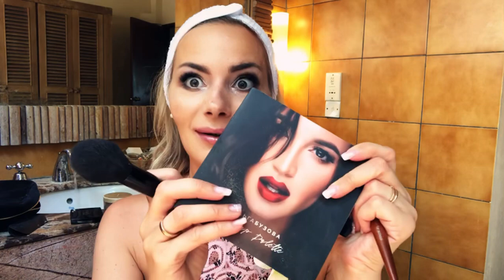Палетка Ольги Бузовой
В этом ролике мы рассмотрим палетку от  Ольги Бузовой.

💚 Косметология очно и дистанционно

💙Мезотерапия и биоревитализация 30 000 тр./ 1 день
Дистанционно - 7500 р.

💙Контурная пластика 30 000 тр./ 1 день
Дистанционно - 7500 р.

💙Ботокс 30 000 тр./ 1 день
Дистанционно - 7500 р.

💙Профиль Джоли 30 000 тр./ 1 день
Дистанционно- 7500 р.

💙Плазмолифтинг 7500 р

💙Бьютификация губ 30 000 тр./ 1 день
Дистанционно - 7500 р.

💙RUSSIAN LIPS плоский бант 30 000 тр. / 1 день
Дистанционно - 7500 р.

💙Нюдовые губки очно 30000 тр./ 1 день
Дистанционно 7500 р.

💙Сахарные губки очно 30 000 тр./ 1 день
Дистанционно 7500 р.

💙Техника Гаруновой очно 30 000 тр./ 1 день
Дистанционно 7500р.

💙Мужская интимная пластика 50 000 тр.
💙Женская интимная пластика 50 000 тр. / 1 день
Дистанционно - по 7500 р.

💙Бразильская попка 7500 р

💙Увеличение груди 7500 р

💚EXPRESS курс ВСЯ ИНЬЕКЦИОННАЯ КОСМЕТОЛОГИЯ (6в1) FULL FACE = 85 000 тр./ 2 дня
Дистанционно 15 000 р.

💙Лицо под ключ 15000 р

💙Лифтинг минус 10 лет = 7500 р

💙Лифтинг Нефертити = 7500 р

💙Тредлифтинг (мезонити)
Очно 50 000 тр./ 1 день
Дистанционно 7500 р.

🌍 Сайт, где можно купить мои онлайн курсы по косметологии, массажу и медицинские